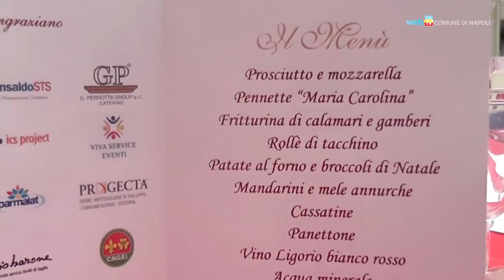Una lunga tavolata in Galleria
Fra le tante iniziative di solidarietà che si attivano intorno al Natale, la Camera di Commercio napoletana ha organizzato un pranzo per la vigilia nella Galleria Principe di Napoli.